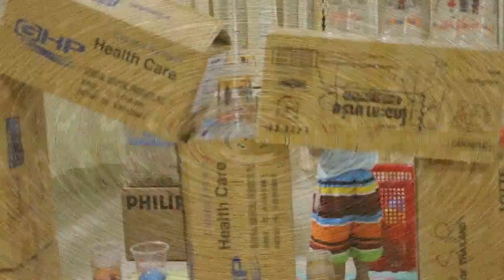yang yang playing cups and balls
yang